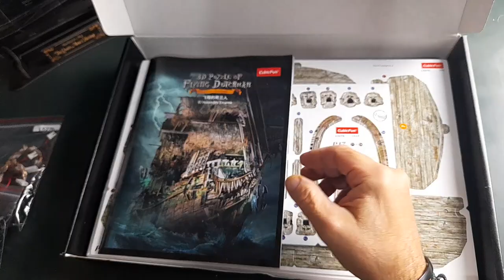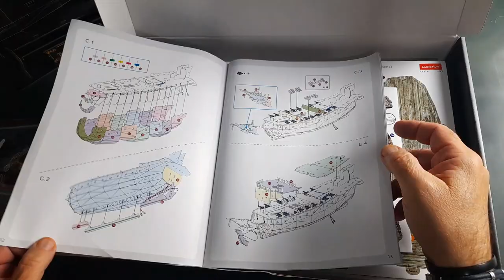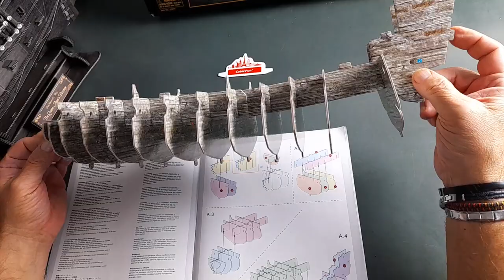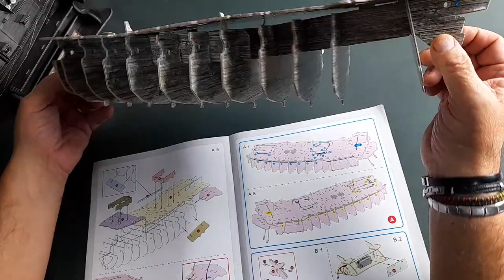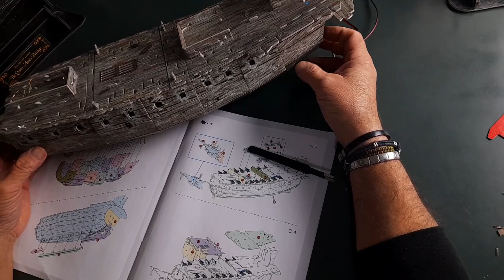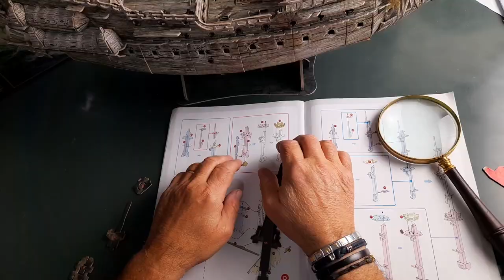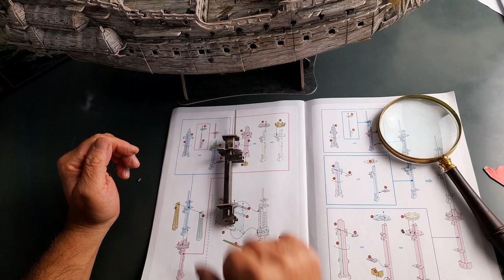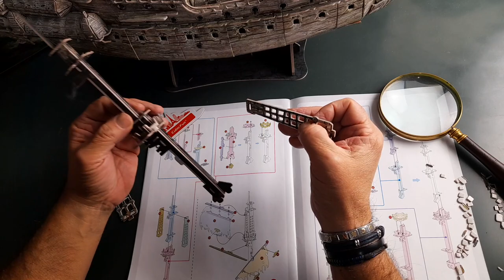L'Olandese Volante Nave Pirata CubicFun Puzzle 3D Flying Dutchman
Troverete una vasta gamma di prodotti ludici che accrescono il vostro ingegno su